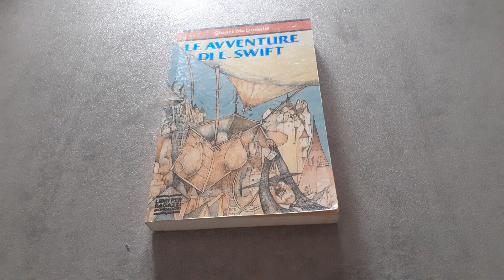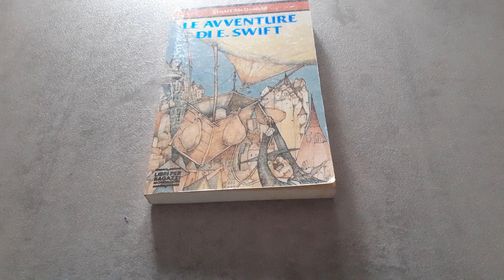Libro Le avventure di E. Swift di Stuart McDonald - Recensione Libro